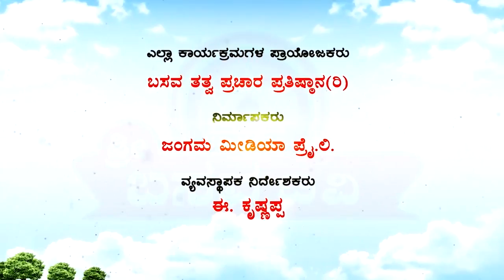Sri Basava Tv- Basava Samithi- C K Jagdish